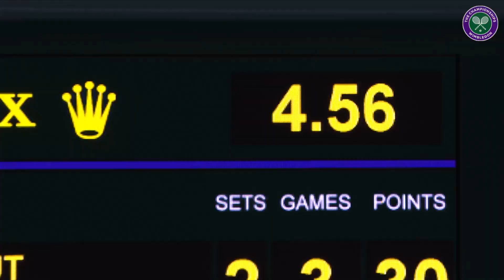Simona Halep wins WTA Wimbledon. Cabal/Farah win the Grand Slam men’s doubles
Simona Halep beats Serena Williams to win first Wimbledon title. Juan Sebastian Cabal & Robert Farah win men's doubles.